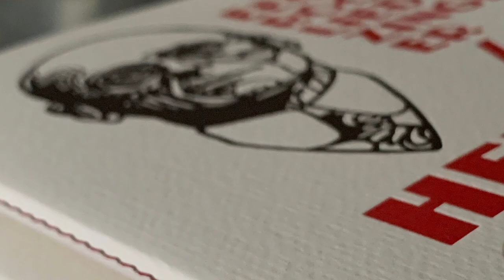Kom zijn liefste - over Herman Gorter (trailer)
Het Feest der Poëzie neemt u mee door leven en werk van Nederlands grootste dichter: Herman Gorter (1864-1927). Data, locaties en informatie

Voordrachtskunstenaar Simon Mulder en klankveldartiesten Brian Sinnema (elektrische gitaar) en Jesper Doolaard (klarinet) brengen nummers van de CD 'Herman Gorter - Verzen 1890', waarbij de gedichten uit de lyrische, experimentele, sensitivistische periode van classicus, dichter en socialist Herman Gorter een unieke samenklank aangaan met Brians klanklandschappen, culminerend in een 'explicatorium': een combinatie van voordracht, klankveld en film op Gorters ontroerende gedicht 'Mijn liefste was dood'.
Klassiek muziekduo Saskia de Man en Daan van de Velde brengt bijzondere en nauwelijks uitgevoerde liederen op teksten van Gorter, waaronder een nieuw lied op een tekst van Gorter door componist Antoine Oomen.

Uitgeverij HetMoet presenteert een nieuwe bloemlezing uit het werk van Gorter, ingeleid met een essay van Simon Mulder: 'Een rood lied zingt er' en Ascolta Music Publishing presenteert de nieuwe uitgave van drie liederen van Antoine Oomen op teksten van Gorter.

Verder de enig bekende filmbeelden van Gorter van filminstituut Eye en de première van onze videoclip naar Gorters indringende gedicht 'In de zwarte nacht'.

Opname en montage: GroovyWays
Met veel dank aan Theater Mascini voor beschikbaarstelling van de locatie!